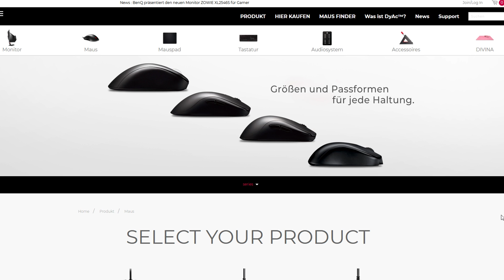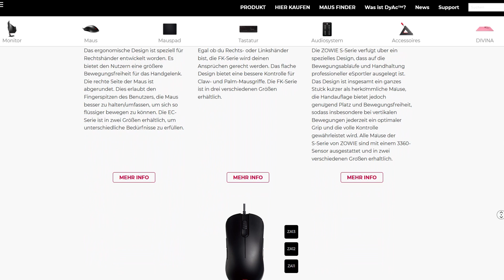Meine SETTINGS in Rainbow Six Siege [DE]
Hier direkt kaufen

Mein Setup:
*Prozessor: Intel Core i7-8700k
*Grafikkarte: NVIDIA GeForce RTX 2070
*Tastatur: Trust GXT 285

0:00 - Intro
0:30 - Audio
1:19 - Display
2:31 - Graphics
3:13 - Controls
5:11 - ZOWIE Mouse Kit
7:02 - T-Hunt